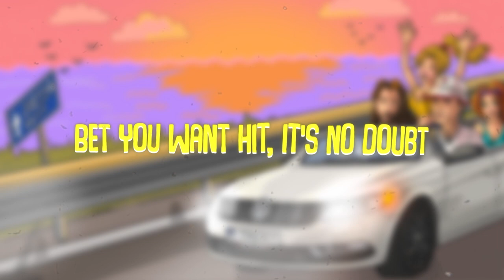Tricky Nicki - Come Around feat. KAEF (Official Lyric Video)